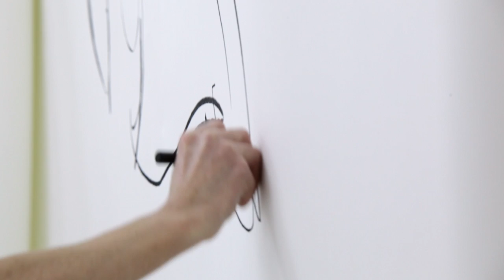Inna Panasenko Interview & Performance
Ein kurzes Interview mit der Künstlerin Inna Panasenko mit anschliessender Performance.